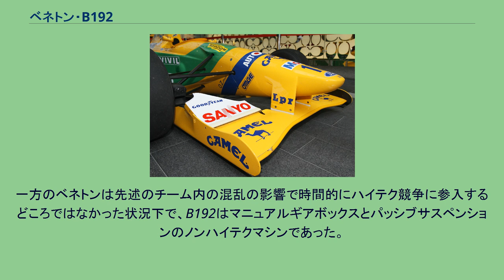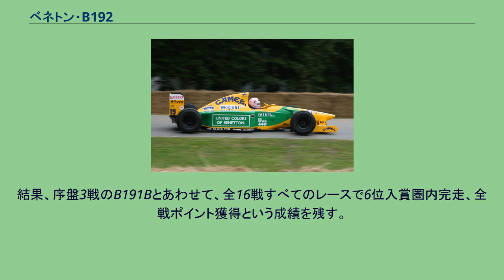ベネトン・B192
ベネトンB192 (Benetton B192) は、ベネトン・フォーミュラが1992年のF1世界選手権参戦用に開発したフォーミュラ1カー。
設計者はロス・ブラウンとロリー・バーン。
1992年の第4戦から最終戦まで実戦投入された。
1991年のマシンであるB191で初めて導入されたハイノーズ＋吊り下げ型ウイングをロリー・バーンがレイナードで実践したデザインに改良。
ノーズの鼻先を持ち上げてウィングとの距離を広げ、空力的メリットをより積極的に引き出そうとした。
太く丸いノーズは、スポンサーであるキャメルの黄色から「バナナノーズ」と呼ばれた。
バーン曰く当初は1991年シーズンに向けてデザインしたが、バーナード加入に伴うチーム内の混乱から自らも一時離脱した影響で投入が遅れたと言う。
この「バナナノーズ」は後に全てのチームが倣うほどの影響を与えた。
1992年シーズンはウィリアムズ・FW14Bに搭載されたアクティブサスペンションやトラクションコントロールなどの電子制御装置が脚光を浴びた。
一方のベネトンは先述のチーム内の混乱の影響で時間的にハイテク競争に参入するどころではなかった状況下で、B192はマニュアルギアボックスとパッシブサスペンションのノンハイテクマシンであった。
マーティン・ブランドルが「レールの上を走っているかのようなダウンフォース」と評した優れた空力性能と、エンジンとマシンの信頼性を武器に戦い、ミハエル・シューマッハとブランドル合わせて10回の表彰台に上がった。
また、雨のベルギーGPではシューマッハが初優勝を遂げた。
結果、序盤3戦のB191Bとあわせて、全16戦すべてのレースで6位入賞圏内完走、全戦ポイント獲得という成績を残す。
これは、1963年以来、実に29年ぶりの記録である（翌1993年、チャンピオンマシンのウィリアムズ・FW15Cも達成している。2000年代以降は入賞順位が拡張され、マシンの品質管理を含むロジスティックス、レースオーガナイズが圧倒的に向上した結果、全戦入賞チームはめずらしくなくなる）。
ちなみに1994年にパシフィックが投入した「PR01」は、ロリー・バーンがレイナードに在籍していたときのデザインを流用して作られたマシンということもあり、本マシンとデザインが酷似している。
^ “STATS F1 - Benetton B192”. Statsf1.com. 2010年8月23日閲覧。